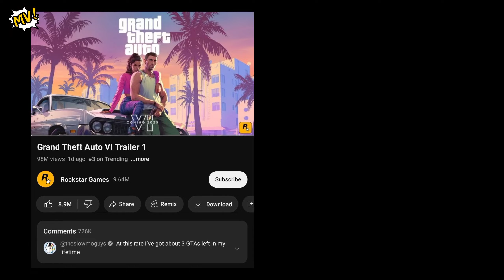GTA 6 , NOVA MOVIE UPDATE ! Deadpool 3 & MORE UPDATE'S | NEWS VERSE #8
Description:
"Welcome to the latest episode of NewsVerse! In this episode, dive into the latest Thor 5 updates, exciting news about Dogpool's appearance in Deadpool 3, and much more. Stay updated on the latest happenings in the world of entertainment with our in-depth coverage and analysis.

Thor 5
Dogpool
Deadpool 3
Entertainment News
Marvel Cinematic Universe
MCU Updates
Movie News
Dogpool in Deadpool
Thor 5 Updates
NewsVerse
Entertainment Updates
Pop Culture News
Movie Rumors
Film Updates
Comic Book Movies